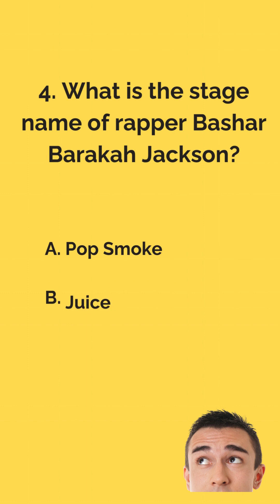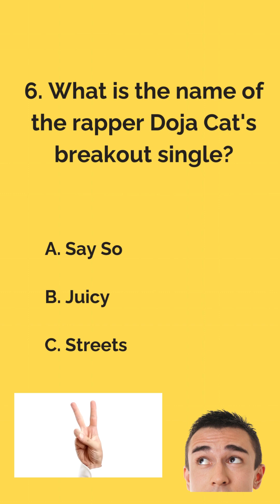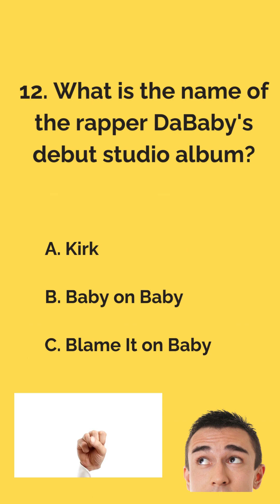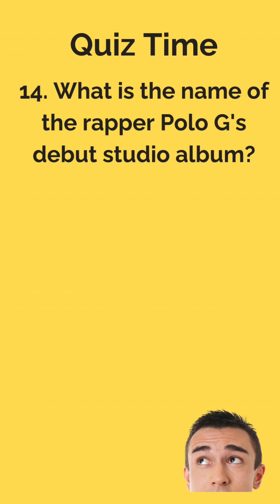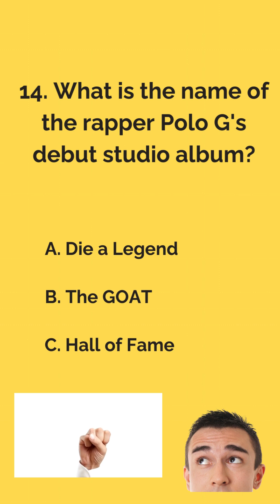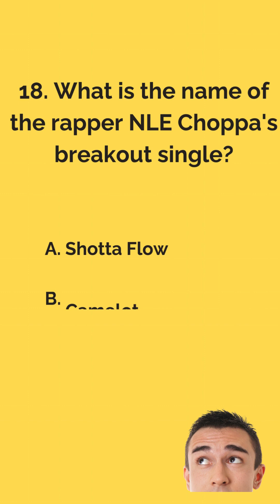Rap Royalty Quiz: Test Your Knowledge of Today's Hottest Rappers!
Welcome to Quiz Master K - your go-to spot for exciting and diverse quizzes! Dive into a world of trivia covering everything from history to pop culture. Perfect for learners and quiz lovers alike, our channel offers a fun, engaging way to test your knowledge and learn new facts.

Dive into the world of hip-hop with our Rap Royalty Quiz! From chart-topping hits to breakout stars, challenge yourself with questions about the biggest names in rap today!